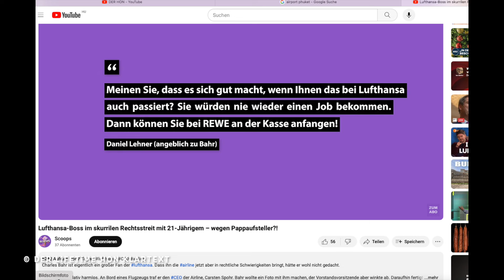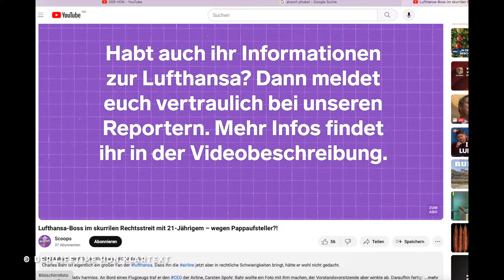Generation Z legt sich mit Lufthansa Carsten Spohr an (Charles Bahr) Der Lifetime HON PrivateJet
Generation Z legt sich mit Lufthansa Carsten Spohr an (Charles Bahr) Der Lifetime HON PrivateJet derhon PrivateJet besthoteltester Der HON 👑 ist der König Kunde, PrivateJet Global Traveler, Luxus Hotel Tester, Gold, Platinum & Ambassador Treueprogramm Marriott Bonvoy & ALL Accor Elite Status Member und besucht, bucht, überprüft und testet: Generation Z legt sich mit Lufthansa Carsten Spohr an (Charles Bahr) Der Lifetime HON PrivateJet charles bahr lufthansa

Im November 2023 wurde bekannt, dass Charles Bahr von Lufthansa-CEO Carsten Spohr durch einen Sicherheitsmitarbeiter der Airline wegen Bedrohung angezeigt wurde. Spohr habe sich durch einen lebensgroßen Pappaufsteller seinerseits, mit welchem sich Bahr am Berliner Flughafen fotografieren ließ, bedroht gefühlt. Nach Veröffentlichung des Fotos habe der Sicherheitschef der Lufthansa Bahr in einem Treffen mit Konsequenzen gedroht, wobei unter anderem ein Flugverbot und der Entzug seines Vielfliegerstatus im Raum gestanden haben sollen.  Bahr bestritt die Vorwürfe, bestätigte aber, dass er gemeinsam mit Spohr flog und während eines Fluges den Kontakt zu Spohr für ein Selfie gesucht habe. Spohr lehnte diesen Wunsch allerdings ab.  Die Staatsanwaltschaft stellte die Ermittlungen im Januar 2024 wegen mangelnden Tatverdachts ein.